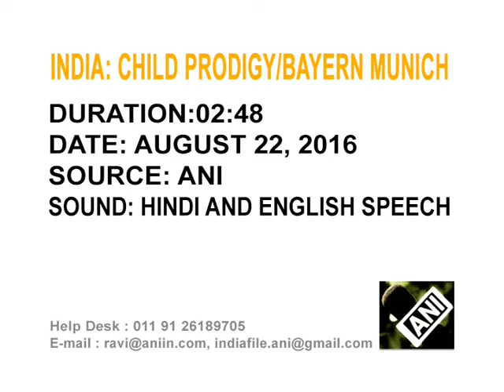Child prodigy from eastern India headed to Bayern Munich for training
Defying all odds, an 11-year-old football prodigy from a slum in Bhubaneswar city of India's eastern Odisha state is all set to train with experts at Germany's iconic soccer club Bayern Munich.